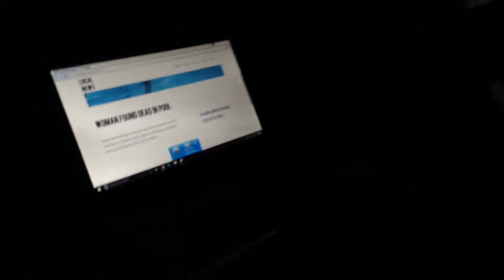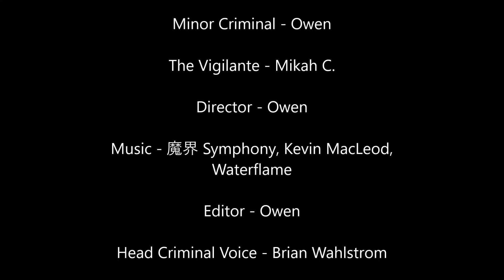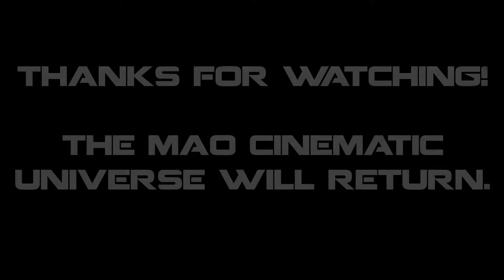The Vigilante - Short Action Film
The first video by the MAO crew (Mikah, Ava, Owen)

In this video a duo of career criminals set out to finish their superweapon by getting the final component required - an Electric Superconductor.

Also if you have any ideas about our new cinematic universe, be sure to tell us because we are very open to suggestions!

(Song used - Madness Paranoia "Blue Sizzle" and "Classic Horror" variants)